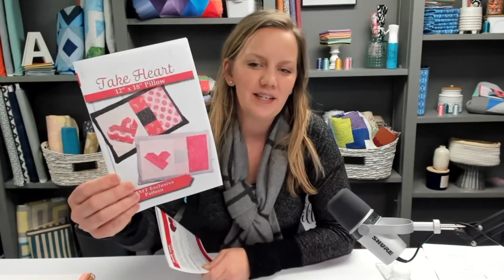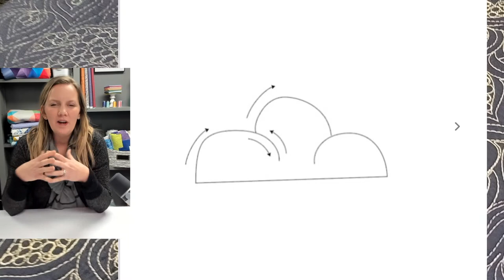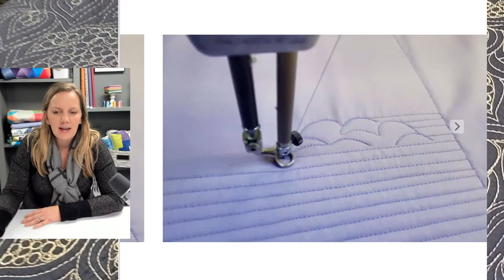Machine Quilting Design Library: Wind and Sky - Live Chat with Angela Walters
Join me for a live chat about machine quilting designs ideas for clouds and skies!

For more information about the Take Heart or Quilt Love Kits,